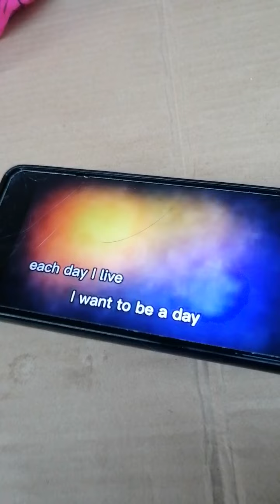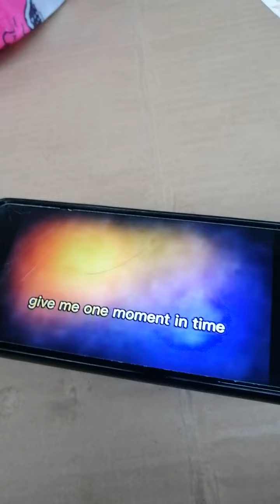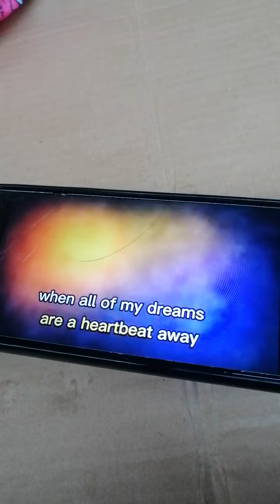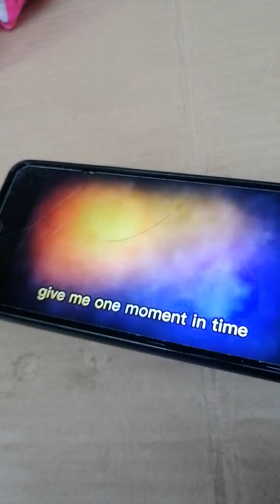Aguy nabitin sa birit😂🤣